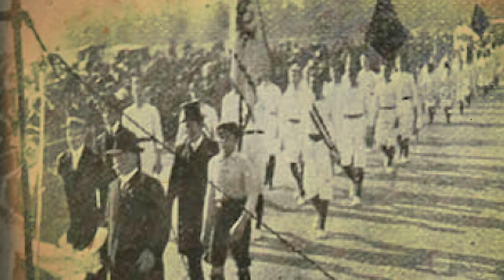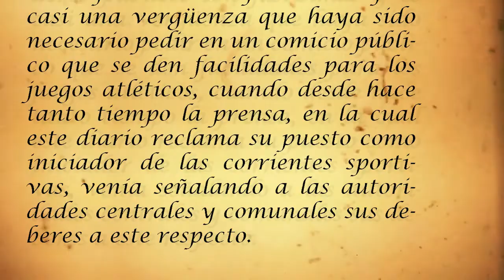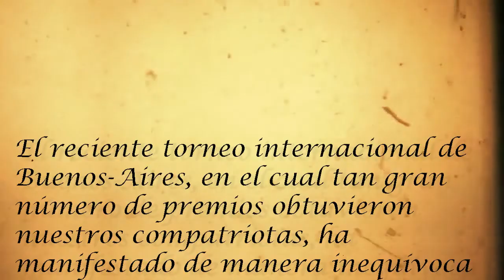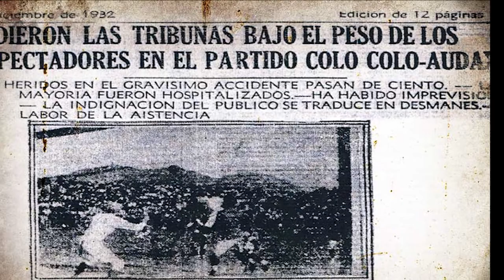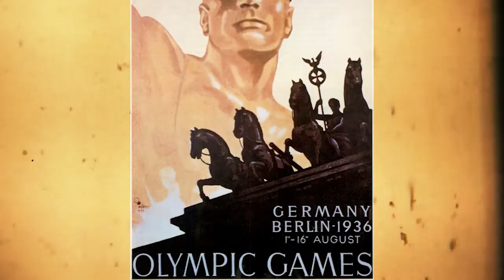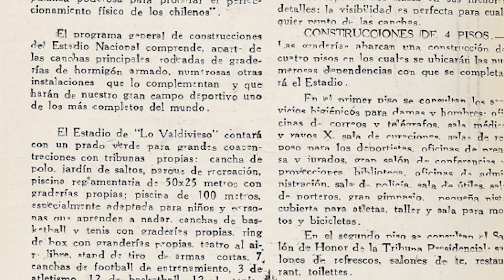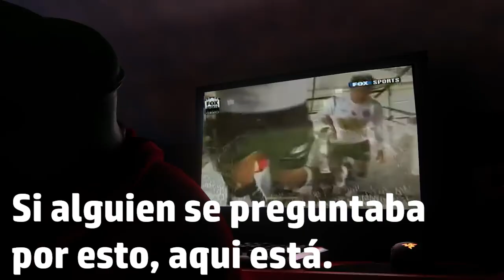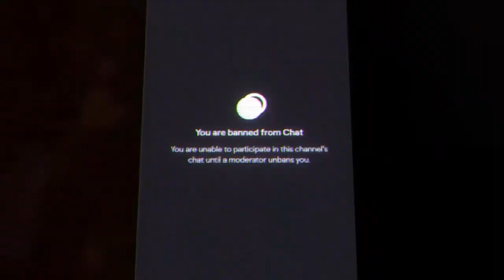Ven a conocer la Historia del Estadio Nacional de Chile Julio Martínez Pradanos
En esta oportunidad les traigo la historia del Estadio Nacional de Chile Julio Martínez Pradanos.
Inaugurado en el gobierno de Arturo Alessandri Palma en 1938, ha sido espacio para grandes actos deportivos desde sus inicios, viendo en sus pastos y tribunos, combates de box de nivel mundial, la Copa del Mundo 1962, finales de Copa Libertadores y Copa Sudamericana, grandes artistas que se han presentado o el lamentable hecho de ser centro de detención para el Golpe de Estado de 1973.

Lo siento, al final me falto una tilde.

Fuentes:

Historia del deporte chileno. Varios Autores, Compilado por Edgardo Marín.

Antecedentes sobre el Stadium Nacional.

Programa oficial de la inauguración del Estadio Nacional.

Estadio Nacional en Memoria Chilena.

Y si les gusto, agradecería mucho su suscripción, eso. Saludines. Hasta el próximo viaje por el cosmos de la Historia.